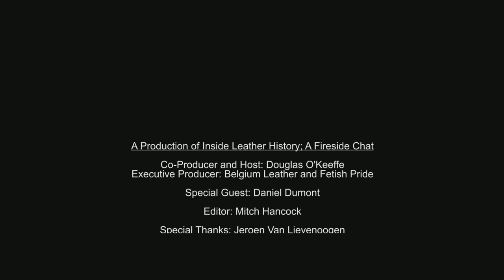Daniel Dumont 2018 - The Fireside Chat Series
Daniel Dumont is from Brussels Belgium. He is the Secretary of European Consortium of Motorcycle Clubs (ECMC). In this interview Daniel depicts his Leather history, the history of the European Leather community, and his work within the ECMC.

Interviewed live in Antwerp Belgium during Belgium Leather and Fetish Pride 2018.